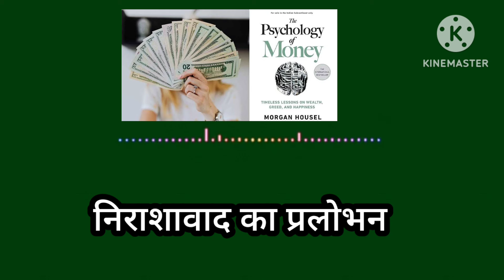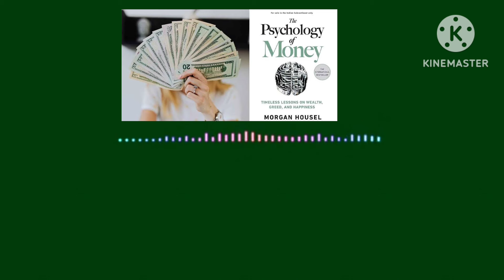अमीर कैसे बने।book summary of the psychology of money।Morgan housel।audiobook summary in Hindi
book summary। hey friend today in this video we will talk about the psychology of money it is a book written by Morgan Housel।in this book writer tells that how a person can be rich affluent in his life how can we save our money in one of the best way how money can change our life how many can influence us।